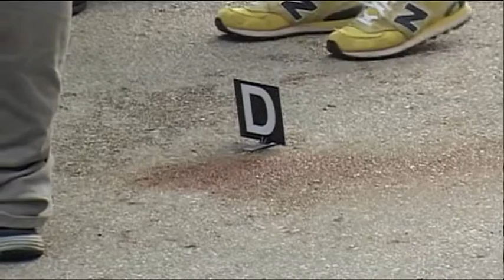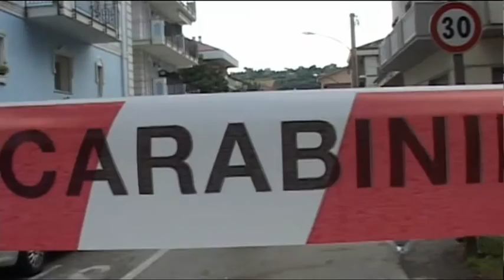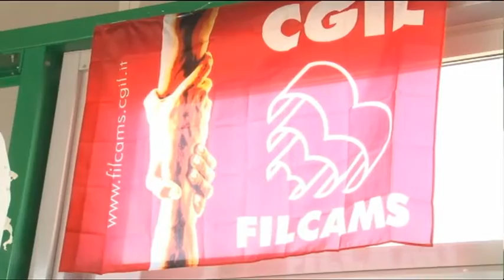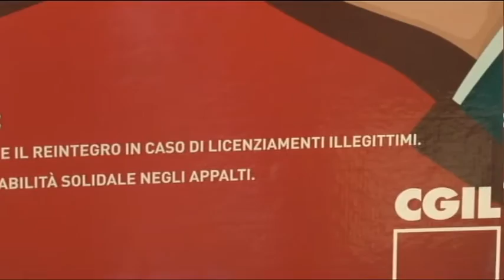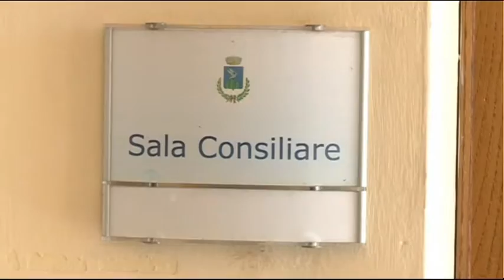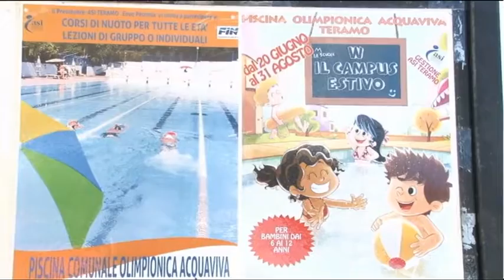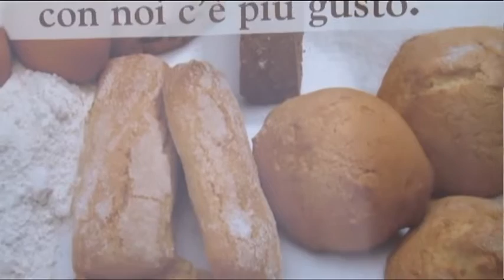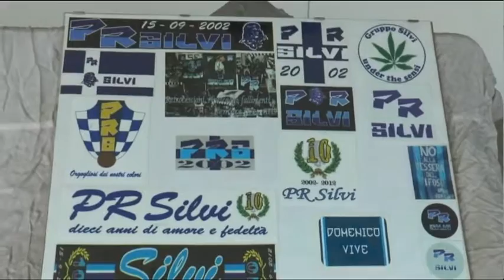TgSei Edizione delle 14 Sabato 18 giugno 2016